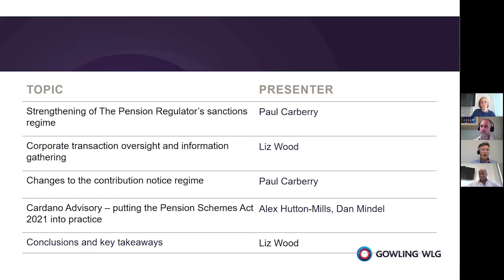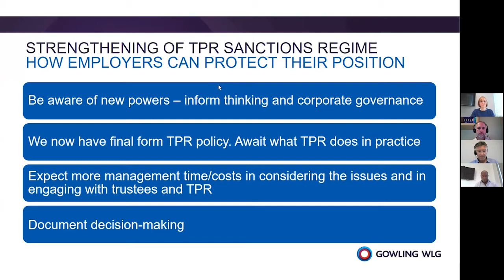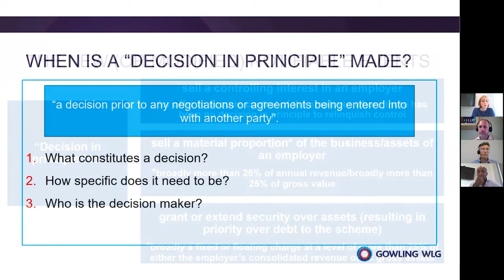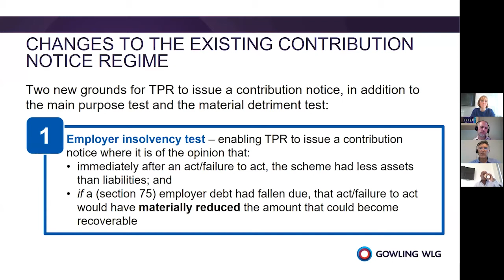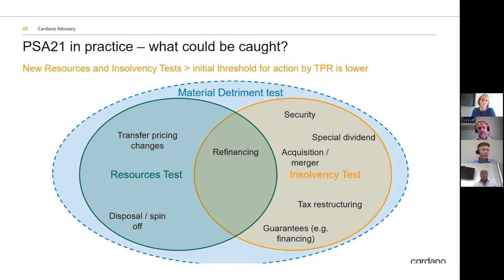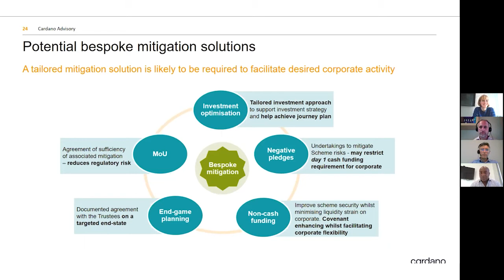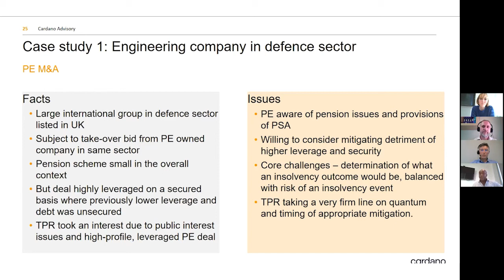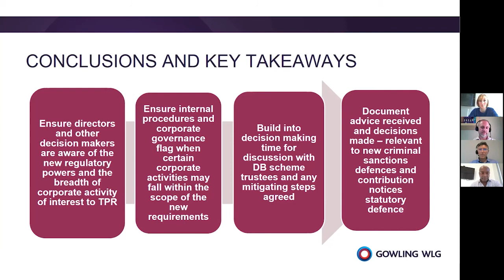The Pension Schemes Act 2021: The new landscape for DB schemes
The Pension Schemes Act 2021 represents a significant change in the powers given to the Pensions Regulator to monitor and intervene in relation to defined benefit pension schemes.

Paul Carberry, partner, and Liz Wood, principal associate, in our Pensions team, spoke to Alex Hutton-Mills and Dan Mindel of Lincoln Pensions (soon to be renamed as Cardano Advisory), to discuss how the covenant aspects of the new laws are expected to impact on corporates and corporate behaviour.

We regularly talk about a broad range of topics that may be of interest to you. Register for an account on our website to receive our latest articles, podcasts and webinars